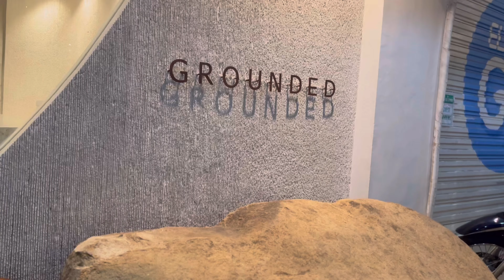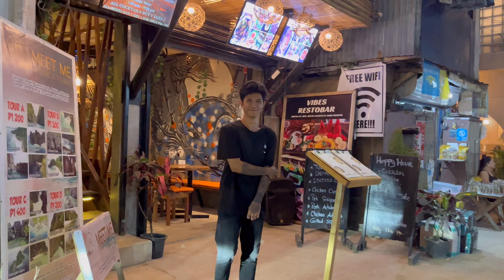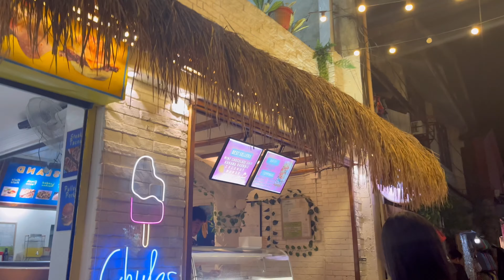Walking in the streets of El Nido Philippines - food trip with family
Walking in the streets of elnidopalawan Philippines - food trip with family